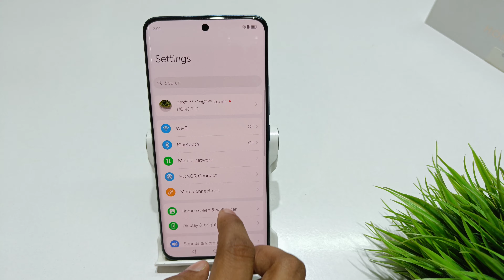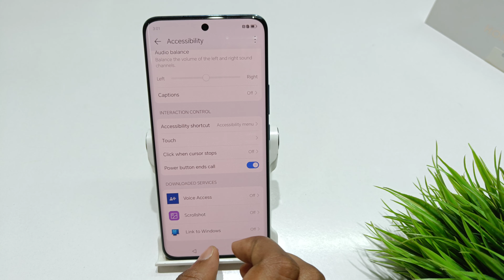Remove Google Assistant from Power Button in honor x9b 5g | honor x9 5g me emergency menu off kare